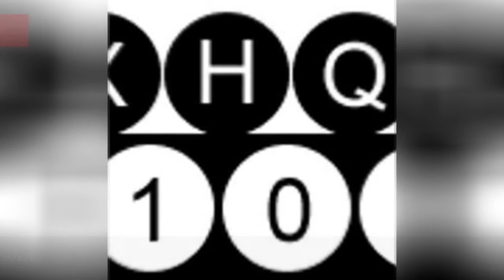Freeform Radio Stations And Networks 🌟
List of radio stations playing a primarily freeform format, including call letters and numbers when available. This guide answers the question, "Which radio stations play freeform?" and will be helpful in finding the national channels and local networks playing freeform content. This list may include both traditional terrestrial broadcast radio stations as well as satellite radio channels. If you'd like more information on these freeform stations, click on the name of the station for an overview and some location and historical information. It will assist in answering questions like "What are America's best freeform channels?" and "Where can I listen to freeform on the radio in my area?" This list has a variety of items, like KWVA and SIRIUS Disorder, in it. {nodes}...more
0:00 - Intro
0:00:08 - WZRD
0:00:15 - WNYT
0:00:22 - WXVU
0:00:29 - WXHQ-LP
0:00:36 - WWPH
0:00:43 - WUVT-FM
0:00:50 - WSAJ-FM
0:00:57 - WRKC
0:01:04 - WRFN-LP
0:01:11 - WRCU-FM
0:01:18 - WRCR
0:01:25 - WQHS Radio
0:01:32 - WMUD-LP
0:01:39 - WMUC-FM
0:01:46 - WMSC
0:01:53 - WMBR
0:02:00 - WJRH
0:02:07 - WEXP
0:02:14 - WEVL
0:02:21 - WERW
0:02:28 - WDBM
0:02:35 - WCWM
0:02:42 - WCDB
0:02:49 - WBCN
0:02:56 - Special X
0:03:03 - Radio Centraal
0:03:10 - KVSC
0:03:17 - KVCU
0:03:24 - KUGS
0:03:31 - KSPC
0:03:38 - KNDS-LP
0:03:45 - KLBE-LP
0:03:52 - KKSM
0:03:59 - KALX
0:04:06 - CJUM-FM
0:04:13 - Allegheny Mountain Radio